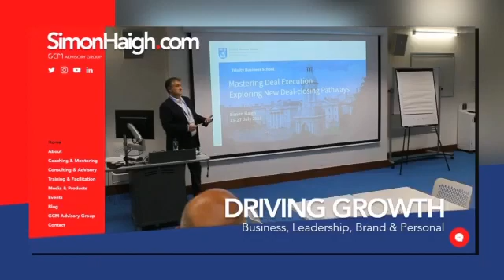New Website! Visit SimonHaigh.com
I am very proud to unveil my new website, showcasing my many years of experience.
Get in touch with me today through my website at www. SimonHaigh.com